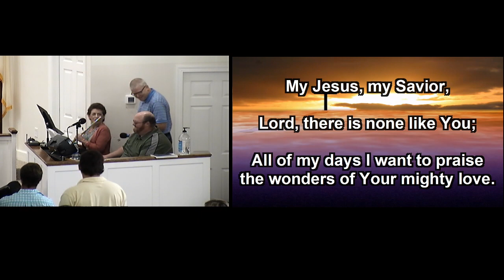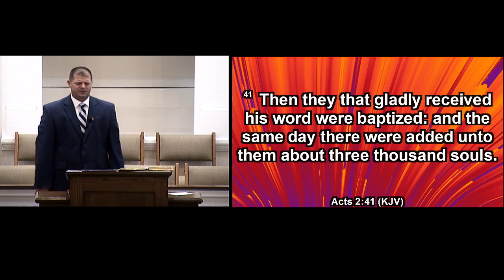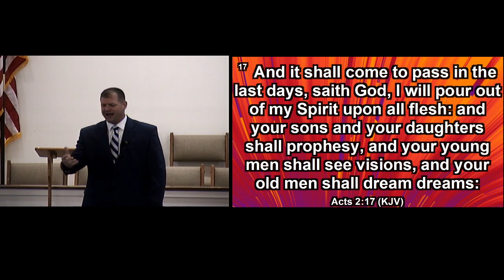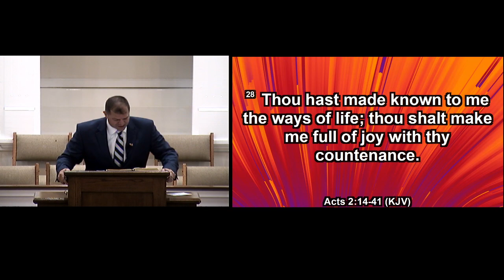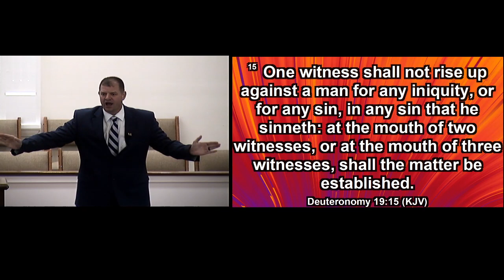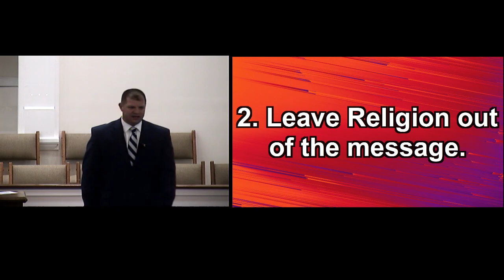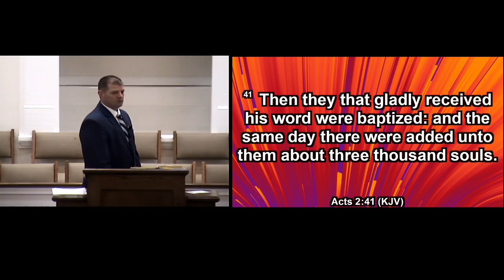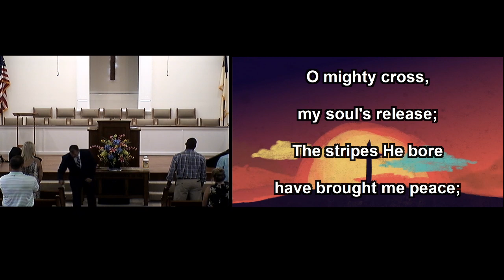EMBC Morning Service 8/16/20